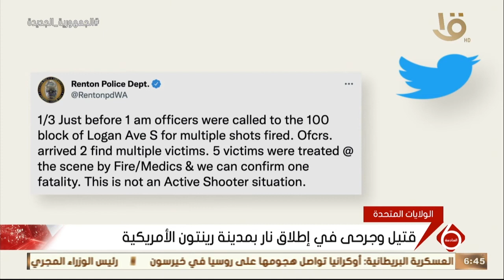نشرة السادسة | قتيل وجرحى في إطلاق نار بمدينة رينتون الأمريكية